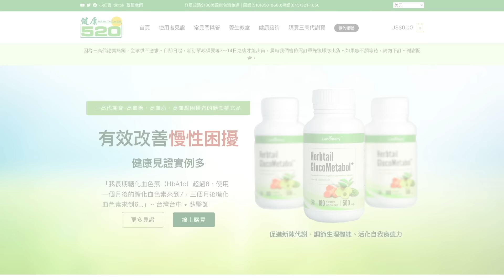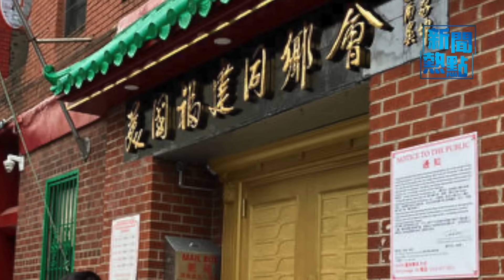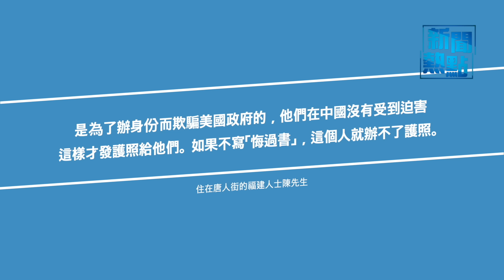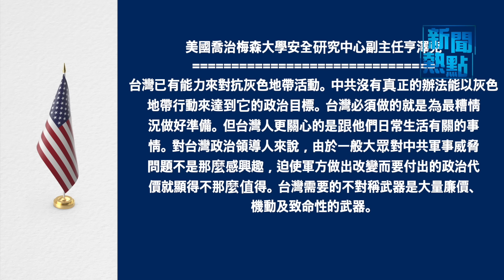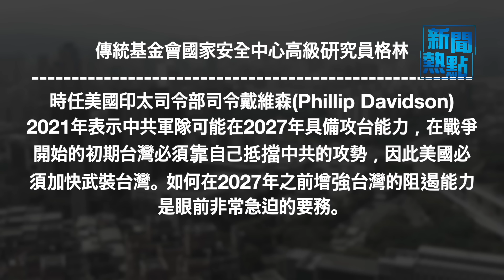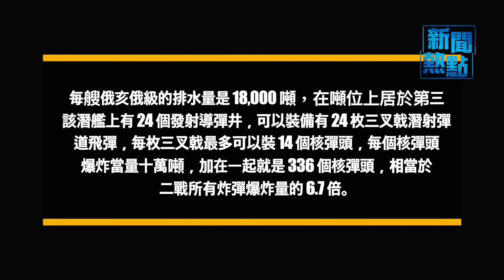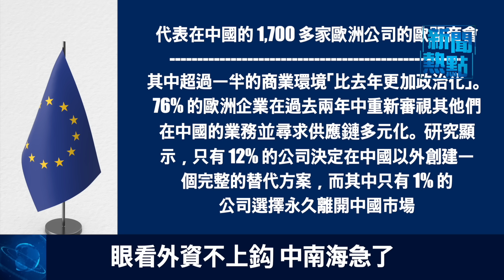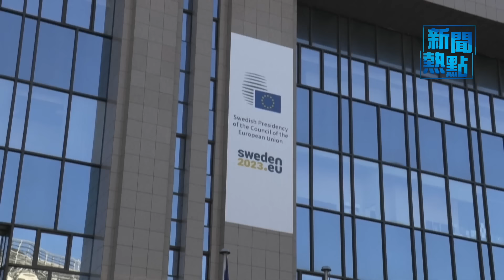紐約「愛國僑領」大罵中領館總領事；中共2027年可能侵台的時間表在倒數時【希望之聲粵語頻道-新聞熱點】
3月20號
01:40 紐約「愛國僑領」大罵中領館總領事
04:57 中共2027年可能侵台的時間表在倒數時
12:03 眼看外資不上鈎 中南海急了
16:00 加拿大跟進美國開始調查中國造起重機
17:50 蕭美琴訪捷克中共抗議 吳釗燮：我們做對了